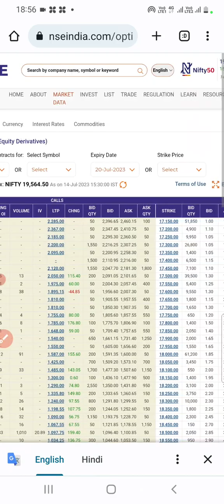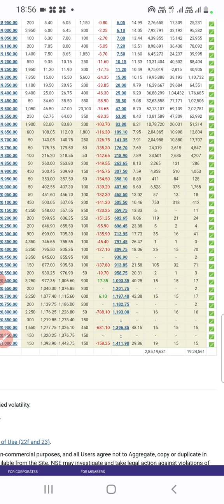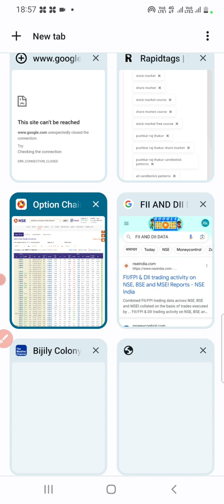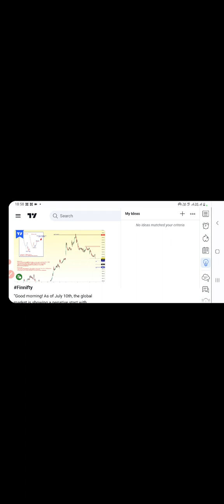Nifty & Bank Nifty Prediction for Tomorrow | stock market